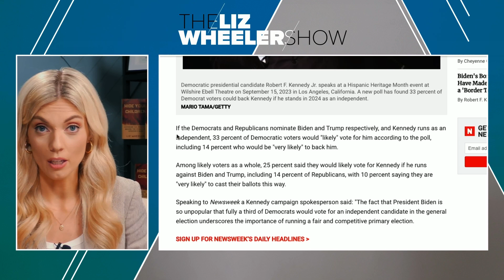POLL: 33% of Dems favor RFK Jr. over Biden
A third of Democratic voters are so dissatisfied with Joe Biden that they'd be willing to risk a Trump victory by supporting RFK Jr.